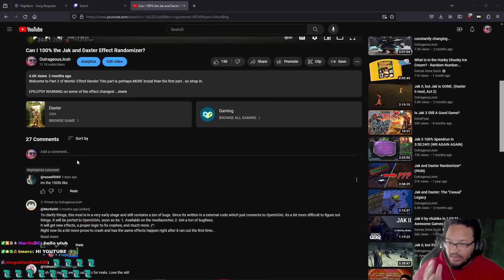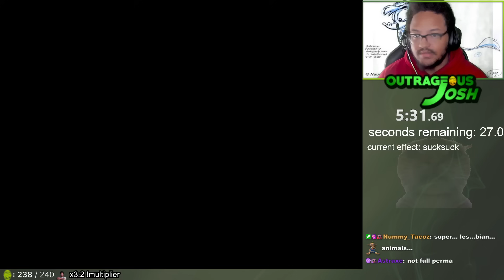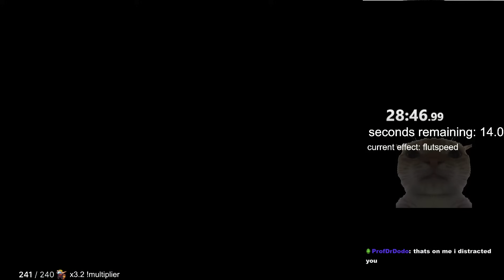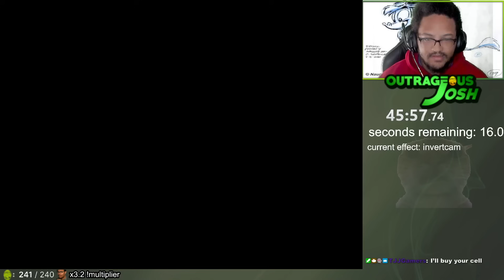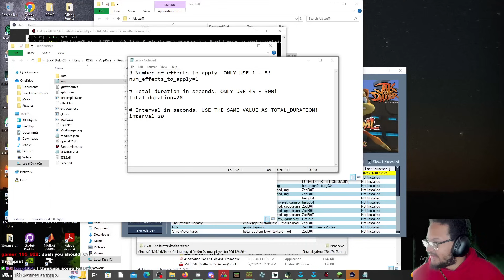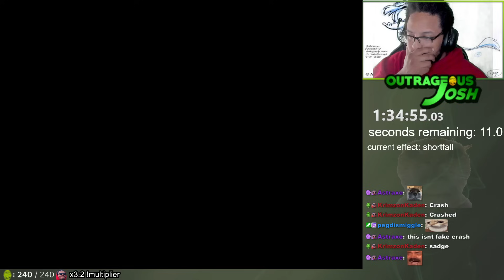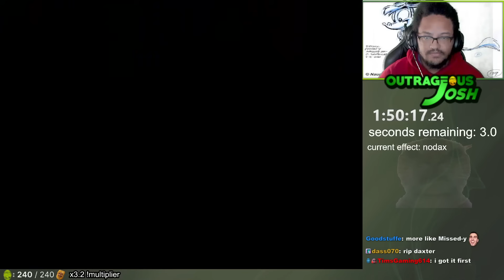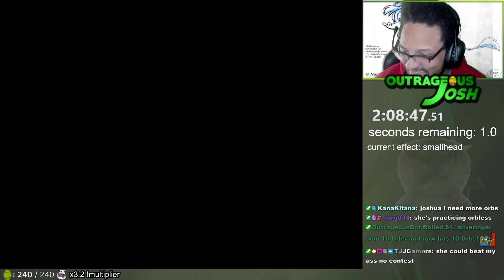Jak and Daxter, but with an Effect Randomizer AND a Checkpoint Randomizer!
I didn't think I'd go back to doing another effect randomizer.. but both randomizers together made this pretty fun! (and of course WAY less crashing made it fun as well)